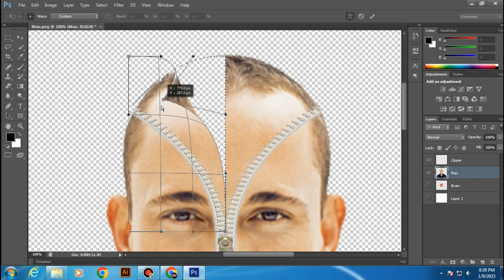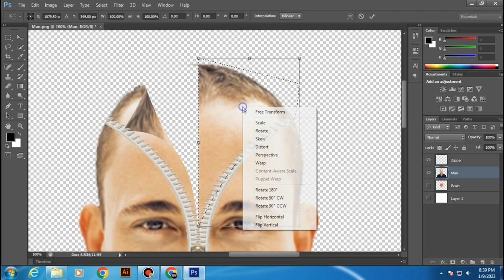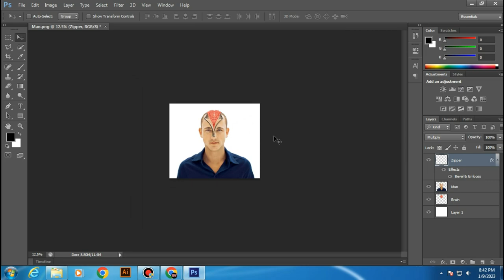How to easily create a zipper effect in your photo with Photoshop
Description: In this video I want show you how to create a Zipper effect in your photo With Adobe Photoshop.

I hope this channel will help for you.